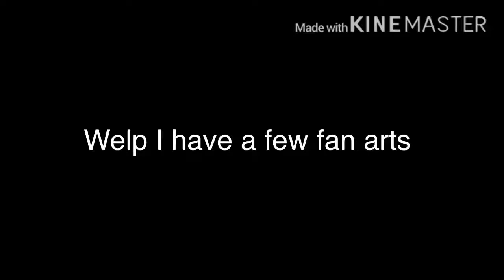F a n a r t